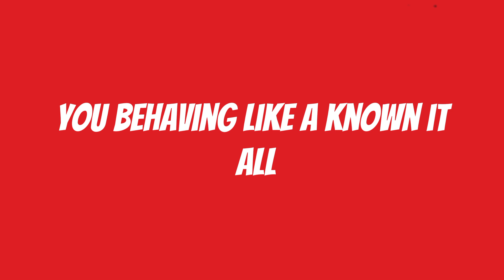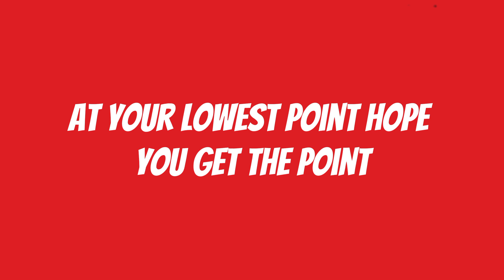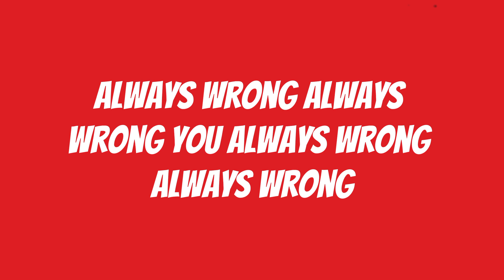ALWAYS WRONG (Lyric Video)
Listen To 'Always Wrong" Here :
li.sten.to/caicwipa

Published by Dramatic Ink (Pty) Ltd